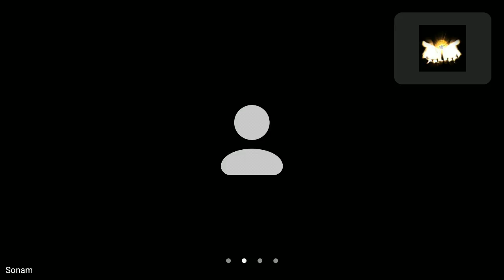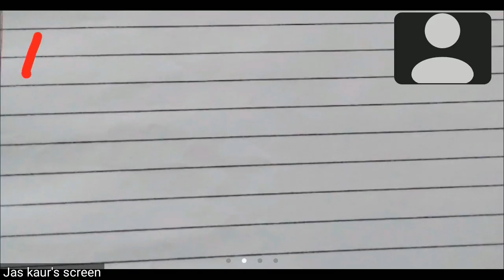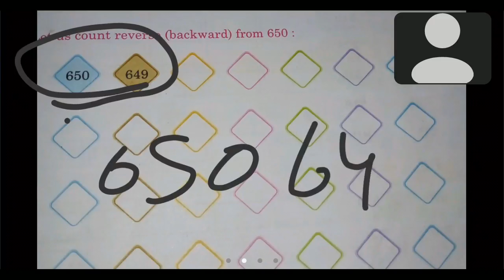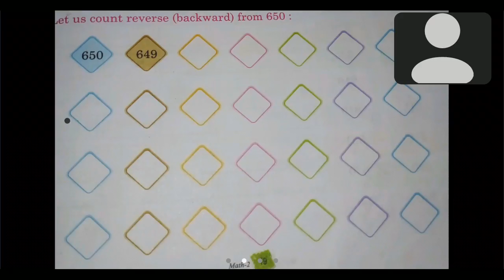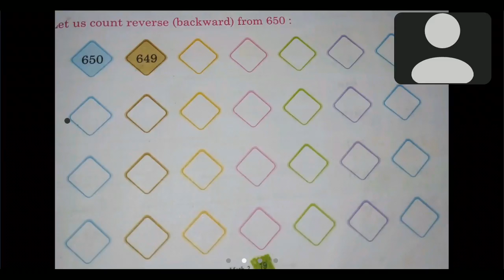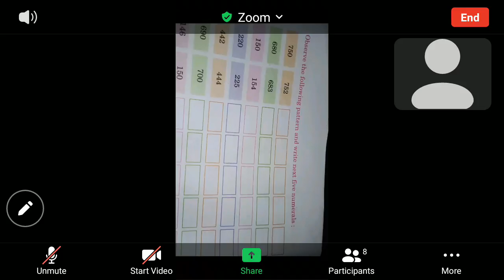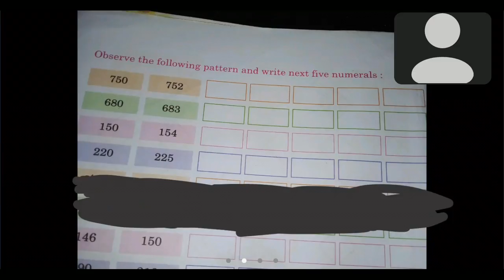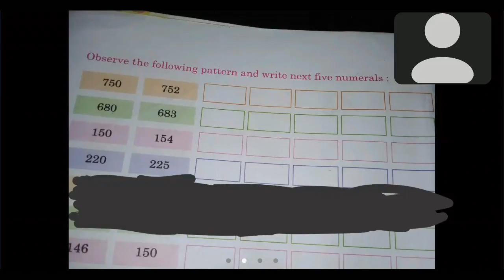Maths class 2nd chapter 2 || riverse count || forwards count || part 3